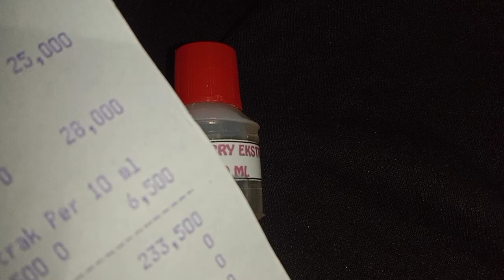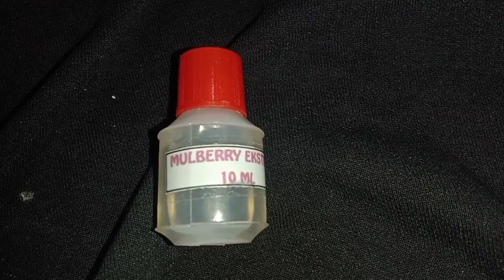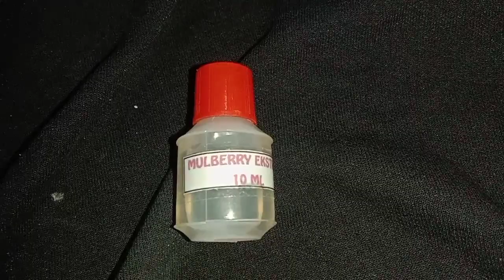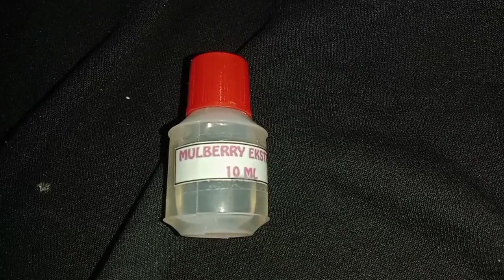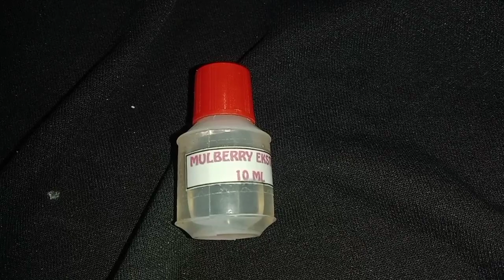apa saja campuran Hb racikan !! mulberry ekstrak